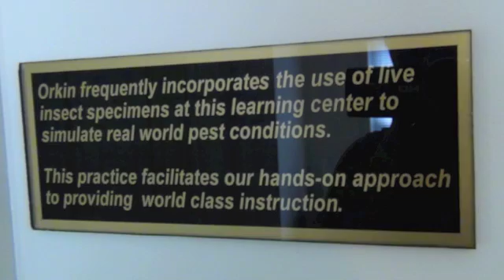Structural Pest Control - Pesticide Inspector Residential Training 2011.m4v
In September 2011, the Georgia Department of Agriculture hosted a week-long Pesticide Inspector Residential Training program relating to the GDA's Structural Pest Control Section. The training was held at the Rollins Learning Center in Atlanta, Ga., and pesticide inspectors came from around the country to participate in this in-depth, hands on training experience. Click to learn more about how a PIRT program happens and how it helps keep our state (and country's) pest control officials up to date on important training techniques and knowlege.